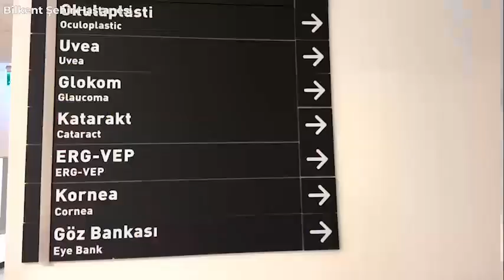Güneşe Karşı Göz Sağlığı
Göz Hastalıkları Kliniğimizin İdari ve Eğitim Sorumlusu Prof. Dr. Özlem Evren Kemer, Göz Sağlığı hakkında bilgilendirmelerde bulundu.

📢 GÜNEŞE KARŞI GÖZ SAĞLIĞI

Ultraviyole dediğimiz, görünen spektrumun altındaki göremediğimiz güneş ışınları yüksek enerji ile gözümüze, cildimize hasar verebiliyor. Özellikle yaz aylarında bu ışınların dik geldiği, daha yoğun olduğu zamanlarda bu duruma karşı önlem almak gerekir.